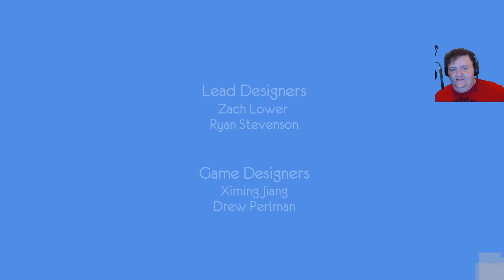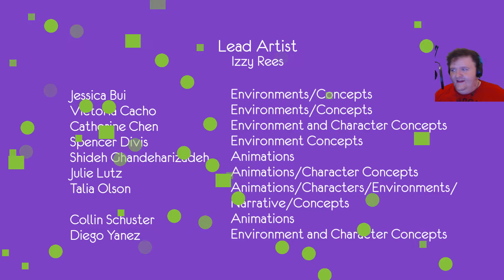SOUND OF MUSIC - One Hand Clapping Full Playthrough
I sing a few tunes and make the amalgamation of body parts swoon